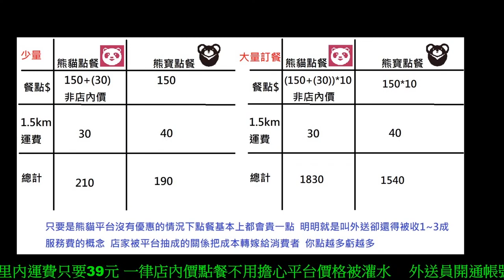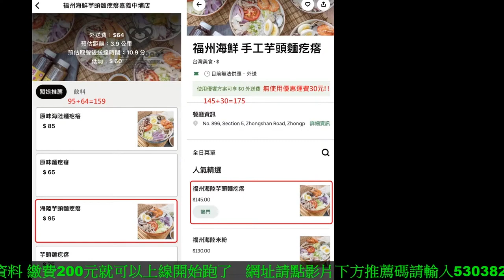鷹哥開講7/21 颱風假能不能也校正回歸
外送員開通費用200元
店家開通需要3500元 其中2000是手續費沒辦法退款 另外的1500算是儲值金
每筆訂單只跟店家收15元 目前2年內不收月費
等於說熊貓的平台用4個月的月費就能辦一個熊寶店家帳號了
熊寶點餐的運費1.4公里以內只要39元喔
加上都是店內價 所以用熊寶點近的很划算
所以只要熊貓跟581沒有優惠的時候推薦用熊寶點餐